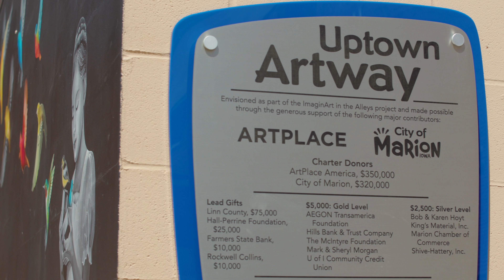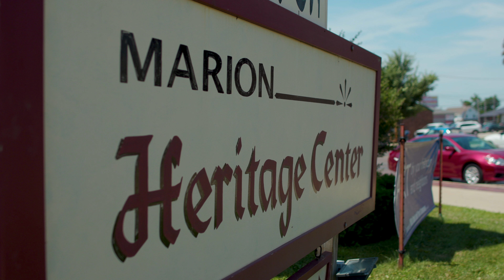2018 Governor's Arts Awards - Karen Hoyt of Marion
Karen Hoyt of Marion received a 2018 Governor's Arts Legacy Award from the Iowa Arts Council for her work in art education for more than 30 years and her role as a catalyst for the visual arts in Marion.

Video Credit:
DEFT Filmmaking